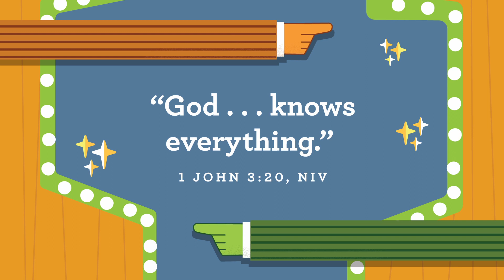Waumba Land Online | September 10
Waumba Land Webpage: @and
Waumba Land Facebook: @andnp
Waumba Land Instagram: @and_np
Northpoint Austin Facebook: @ncenorthpoint